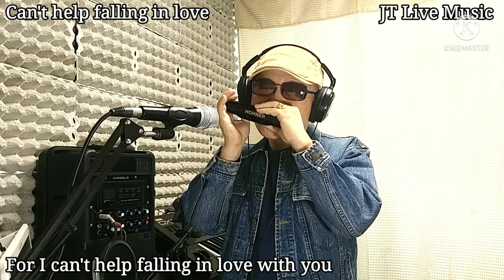Can't help falling in love(#552)/Elvis Presley